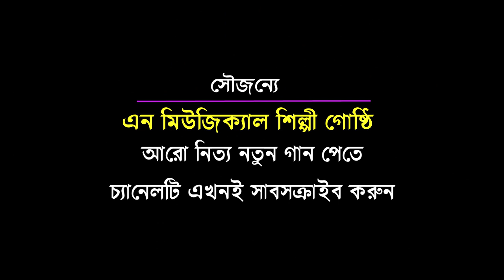এই জীবনে যা করেছি সবই আমার ভুল | Singer F a Nayon chy | Music plus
ভালো লাগলে বেশী বেশী লাইক,কমেন্টস ও শেয়ার করে সাথে থাকুন ।আমাদের চ্যানেল এর লিংক